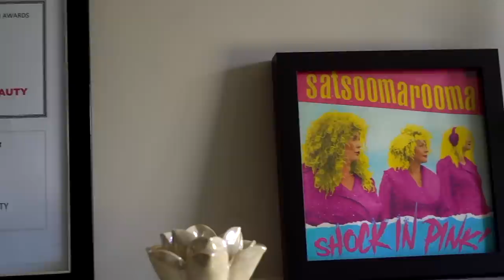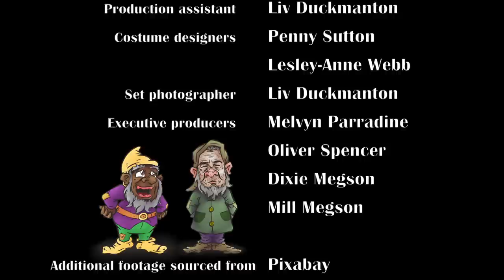3MM - Episode 1 | BRAND NEW COMEDY SKETCH SERIES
The 3MMs present...A BRAND NEW 5-PART SKETCH SERIES!

Meet a whole cast of weird and wonderful characters from the minds of Susan Graham, Carol Parradine and Lesley-Anne Webb, the infamous Three Menopausal Maids (or 3MMs for short!).

80s pop sensations, Satsoomarooma, are ready to splash back and rock your world, while Snowy, Jazzy D and Bella show us the 'not-so-glamorous-after-all' Happily Ever After. As for the bloomin' bloomers...well they don't have a clue what's going on!

But sit back and strap in for the first in a brand new 5-part webseries like no other!

CREDITS:

The 3MMs are: Susan Graham, Carol Parradine and Lesley-Anne Webb

All sketches written and performed by The 3MMs

Series shot and edited by J.J. Eringa

Original theme written by J.J. Eringa and arranged/performed by Sean Wade

Production assistant Liv Duckmanton
Costume designers Penny Sutton and Lesley-Anne Webb
Set photographer Liv Duckmanton
Executive producers Melvyn Parradine, Oliver Spencer, Dixie Megson and Milly Megson

Additional footage sourced from Pixabay and Enchanted Media

Shot on Sony and Canon cameras in and around Bishop's Stortford, UK

Special thanks:
Dave Eringa, Mandy Scarlett, Vee Eringa, British Comedy Guide, London-Worldwide Comedy Short Film Festival and Three Horseshoes at Duton Hill

This is a work of fiction. Any resemblance to actual persons, living or dead, or actual events is purely coincidental.